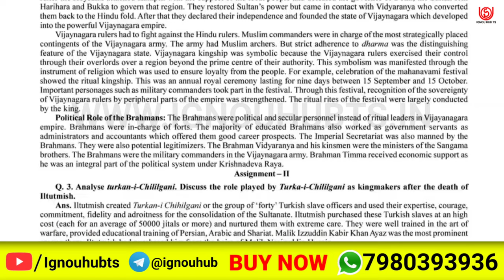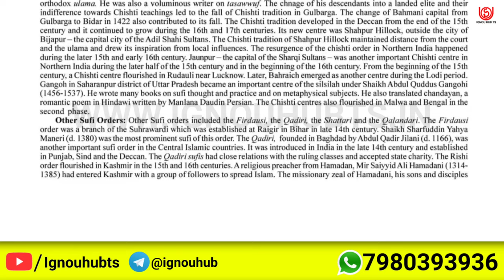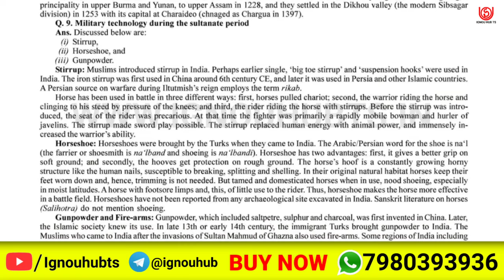BHIC-107 Solved Assignment 2022-23 in English, BHIC 107 Solved Assignment 2023, BHIC 107 Assignment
You find BHIC 107 Solved Assignment 2022-23, BHIC 107 Solved Assignment and you can download PDF it very easily, then follow the given steps to download, IGNOU solved assignment.

Your Questions: -
BHIC 107 solve pdf |
BHIC 107 solve assignment English pdf |
BHIC-107 solved assignment 2022-23 in English | BHIC-107 solved assignment 2023 |
BHIC-107 assignment question paper 2022-23 | ignou solved assignment |